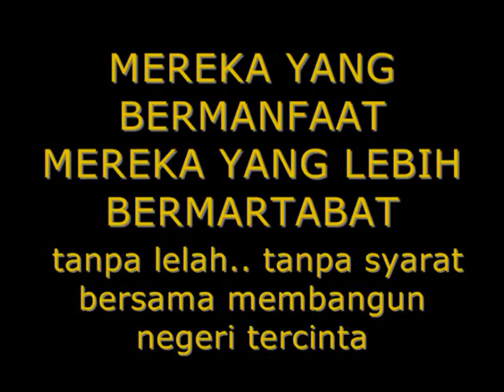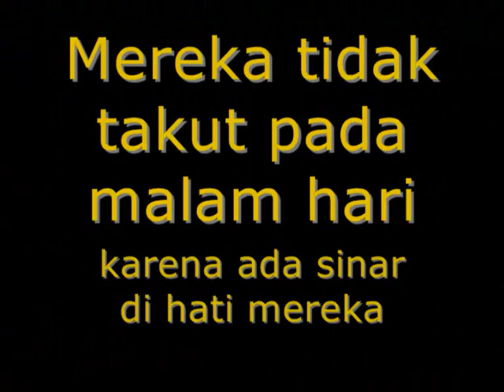BINANGUN BANYUMAS : mereka yang tak lelah membangun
Video tentang kearifan lokal masyarakat Desa Binangun Kec. Banyumas Kab. Banyumas, yang sangat kuat budaya gotong royongnya. Tua muda, lelaki perempuan menjadi satu saat ada kegiatan pembangunan lingkungan.